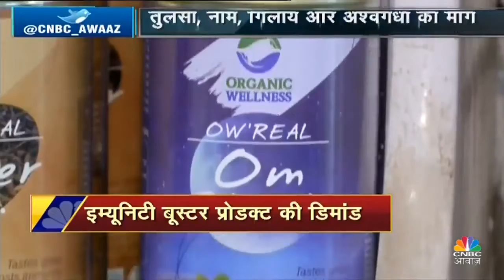In the Corona era, people are making effort to increase their immunity... Organic wellness on CNBC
Copyright: Organic Wellness

About Us

Organic Wellness manufactures authentic organic products of high quality. It was born as a creative solution with a unique balance sheet that focuses equally on everyone in the chain, starting from the Mother earth, farmers, employees, business associates and consumers. We have made a commitment to share 10% of our profit with our farmers and employees equally. Our plant is located in a remote village, Babai, Madhya Pradesh, away from all the pollution of big cities, thus, ensuring authentic organic herbs meeting global standards of quality and ensuring employment for all the villagers.

Our company serves you with products like Teas & Tisanes,Supplements and Superfoods. Due to our excellency in serving such high quality products we have achieved among top 50 best wellness companies,Receiver of Ayush Kamal Ratan Award and Business Excellence & Innovative Best Practices by NDIM.It was founded in 2016 and located in  A-197 A, Sushant Lok 1, Gurgaon, Haryana, India - 122009.Manufacturing Unit: Khasra no -295–296, Village Babai, Tehsil Niwari, District Tikamgarh, Madhya Pradesh - 472442.